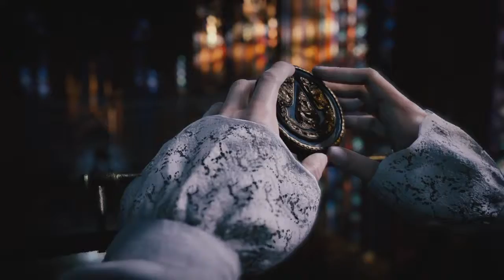Assassin's Creed® Unity Sequence 2- Memory 2: Rebirth Pt1